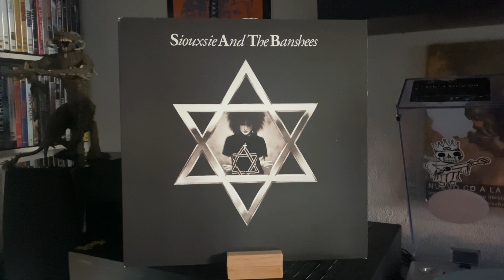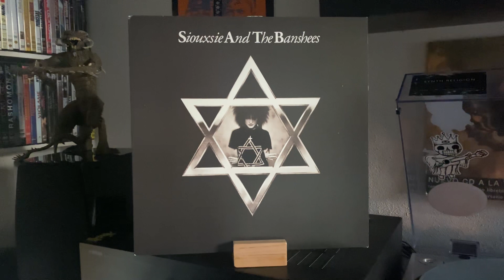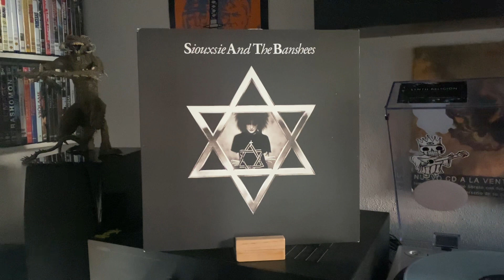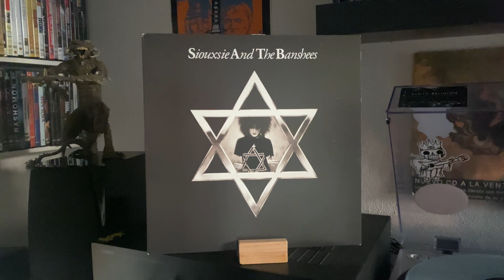Siouxsie And The Banshees - Israel